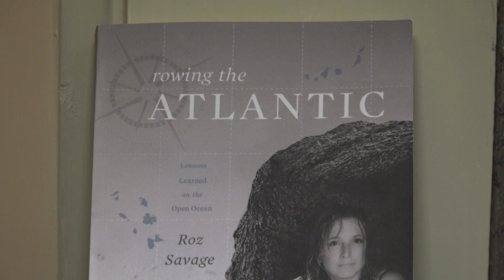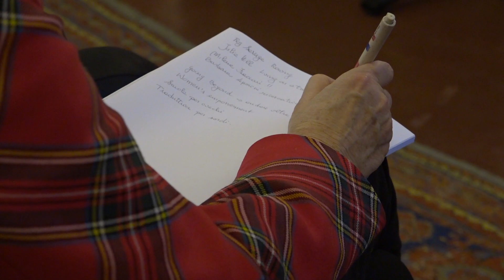Storie di donne coraggiose, la Regione premia le protagoniste femminili "oltre i limiti"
Testimonianze ed esperienze a confronto nell'evento organizzato da "La Toscana delle Donne": dalla vogatrice oceanica dei record alla ricercatrice Cnr ipovedente